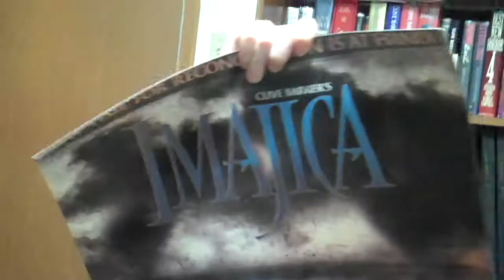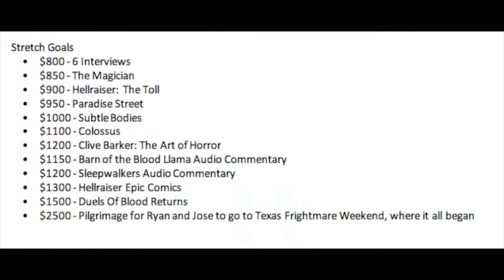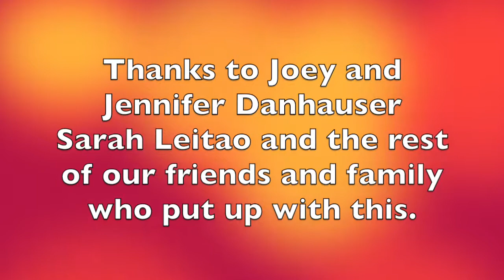Clive Barker Podcast Presents Fundraising Inferno V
Video from our Kickstarter, which can be found here. Lots of cool, unique stuff.